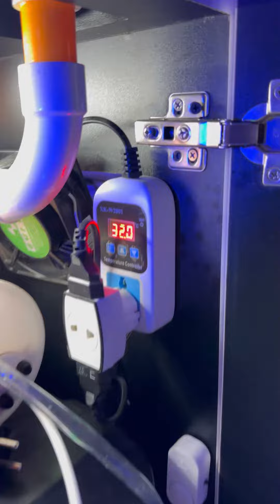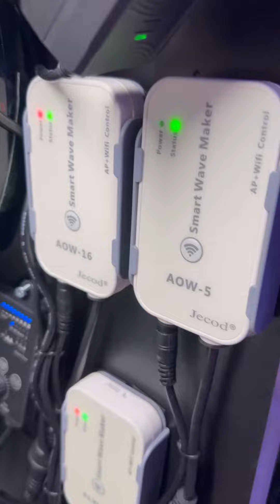Tour Sump SPS dominant tank, feel free to drop any question